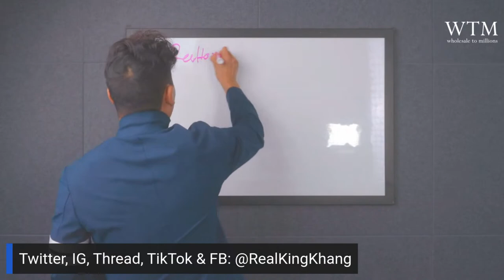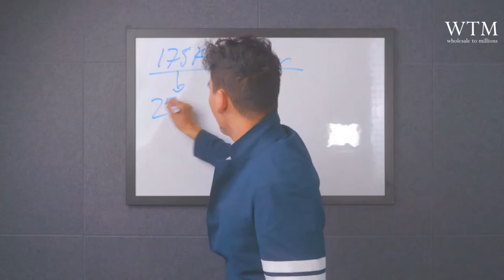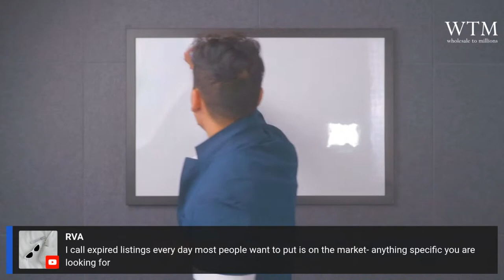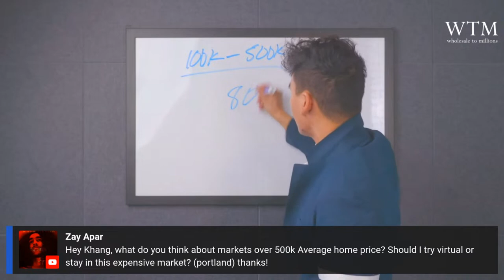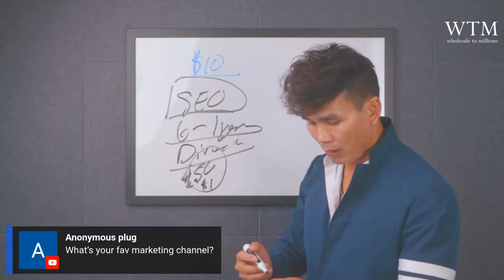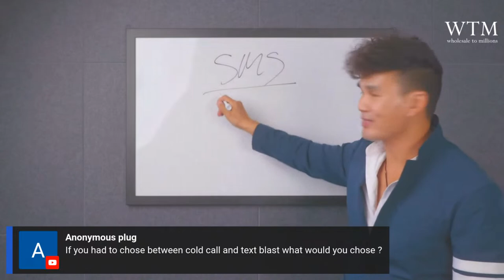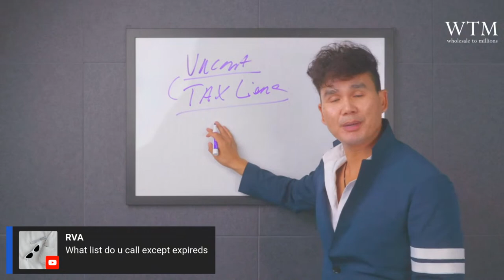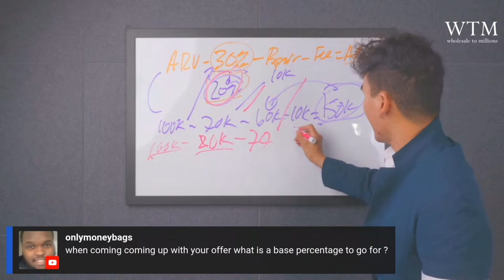How To Make MONEY with Expired Listing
Need help getting started here is a 15 min Free training that I put together for ya.

Here is the #1 Company That I Use To pull my motivated sellers lead and cash buyers List: Get 7 Days FREE Trail

Get Your LLC Set Up By A professional that I use

I Communitcate Directly With You!

About Khang Le:
Khang was born and raise in Vietnam. Came to America at the age of 9 with nothing but the cloth on his back. He dropout of high School at 17 realizing that you was not good in school and that he was not going to pursued college. Meet his wife Loan at the age of 18. He move into a little shed behind a Mobi home Park and stayed there for 5 years (from 18-23). Got a job as an orthotic grinder Making $8.50/hrs. He work hard and save most of his money waiting  for opportunity. He got into real estate at the age of 27. Started out as a Rehabber.
After a few years of fixing and flipping Khang’s almost lost everything. He then discovered wholesaling and close his first wholesale deal in 7 days and made 28k. That was the beginning of his Wholesaling Real Estate journey. Now He has system and team in place which help him to scale to 6 figure/month wholesaling real estate 100% Virtually.

1) Believe it Possible
2) Believe you can do it
3) Take Massive ACTION